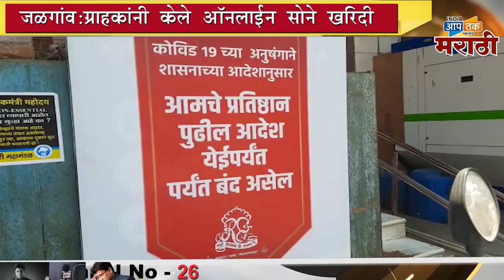जळगाव:अक्षय तृतीयेच्या मुहूर्तावर,स्वर्ण नगरीत ग्राहकांनी ऑनलाईन सोने खरेदी करून मुहूर्त साधला